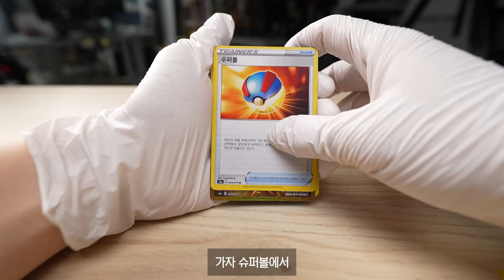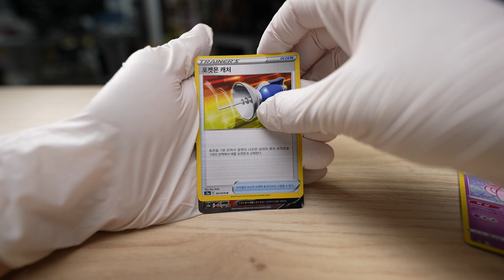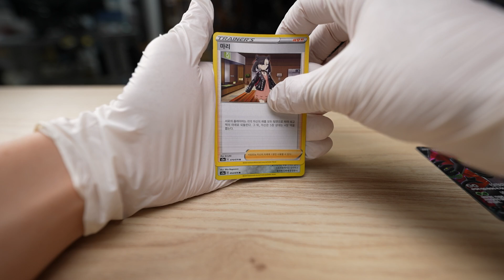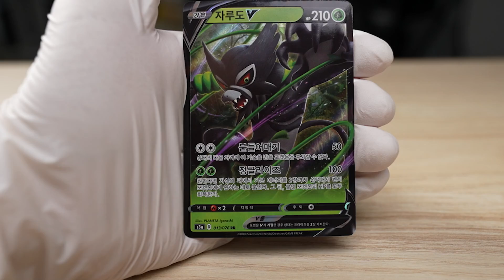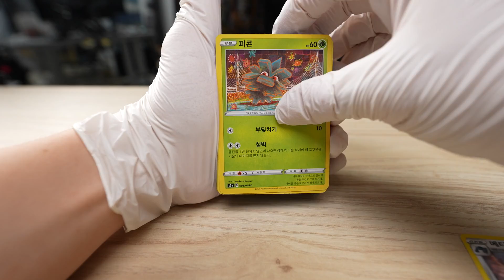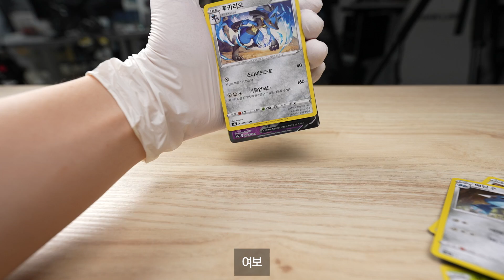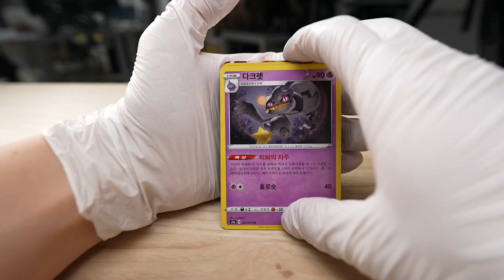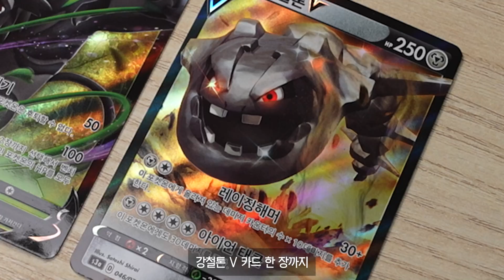포켓몬 카드깡 전설의고동에서 이거 뽑았습니다!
꾸하!
오늘은 포켓몬카드 전설의고동 팩을 뜯어봤어요
최근에 다시 재발매되서 가격이 많이 떨어진것 같은데
전설의고동 노리고 계셨던분들은 뜯어보시는것도 나쁘지 않을것 같습니다!
근데.. 제 카드들.. 잘 나온거 맞나요..?